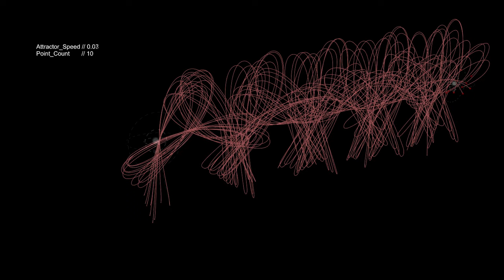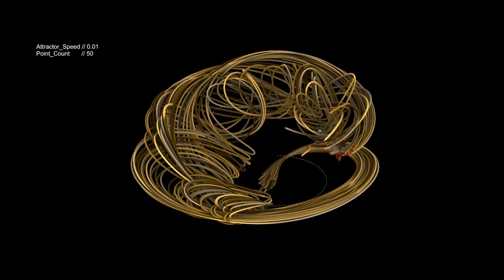RECURSIVE PARTICLE FLOW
Recursive Particle Flow is a project of IAAC, Institute for Advanced Architecture of Catalonia developed in the Master in Advanced Architecture 2021/22 by Student: Daniel Sorial, Nan Yin, Ziying Zeng & Alexander Dommershausen and Faculty: Angel Muñoz.